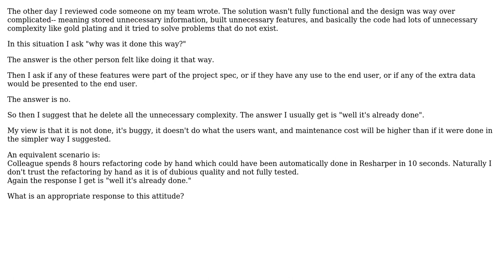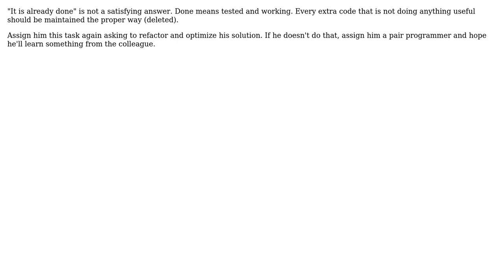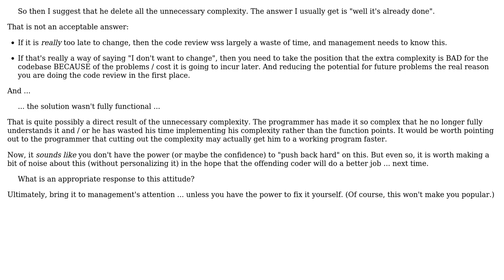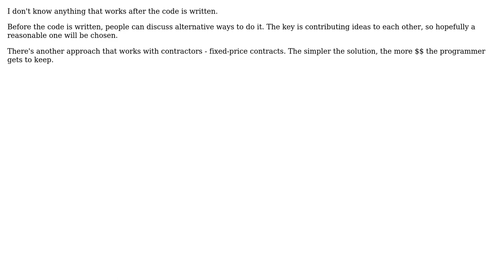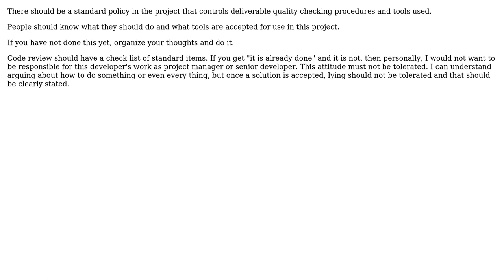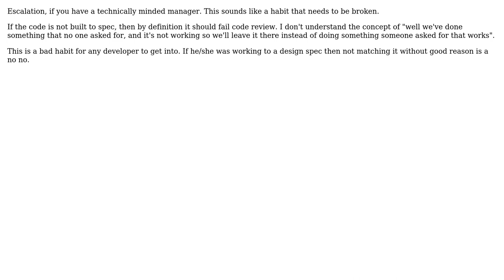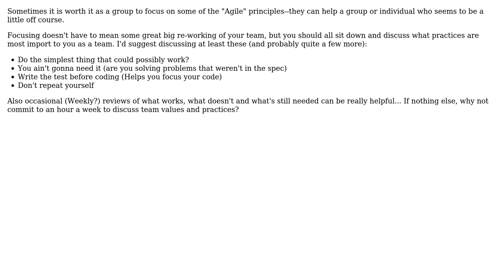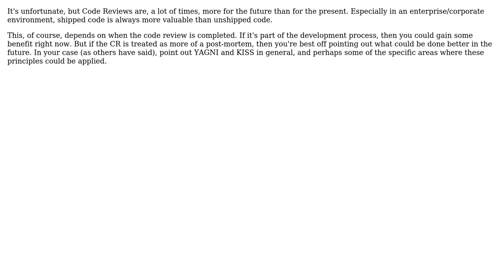What do you say in a code review when the other person built an over complicated solution?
Software Engineering: What do you say in a code review when the other person built an over complicated solution?

With thanks & praise to God, and with thanks to the many people who have made this project possible! | Content (except music & images) licensed under CC BY-SA | Music | Images & others | With thanks to user tp1 user temptar user Stephen C user stefan.s user Ryan Kinal user rwong user Philip user NoChance user Mike Dunlavey user Loilo user kevin cline user john-jones user James Anderson user gnat user Dunk user dan user B? user Bill K user Andrzej Bobak user Adam and the Stack Exchange Network Trademarks are property of their respective owners. You are responsible for your own actions.